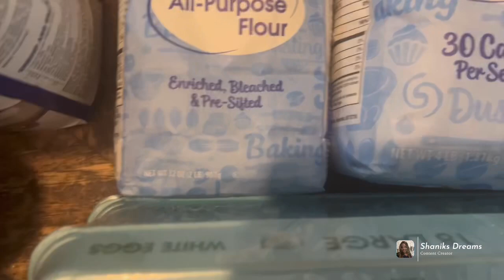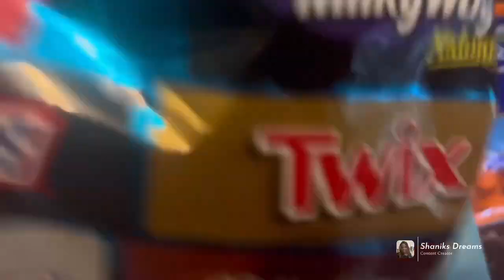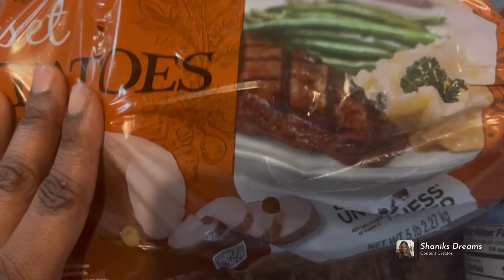Vlogtober Day 1| Mini Vlog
👋 Dream Team I hope you guys enjoy this vlog . In I will get part three  of our household and grocery haul from Walmart delivery .

For the new Dream Team members I am Shanik . I am a mom of four amazing children Antwan 12 , Ashley 11 Anthony 5 Aaron 4 . I am with the love of my life. I am truly grateful God is letting me share life with him 💕.

Post office box :

5455 Verna Blvd Apt 37703